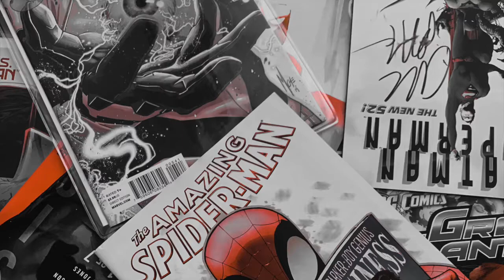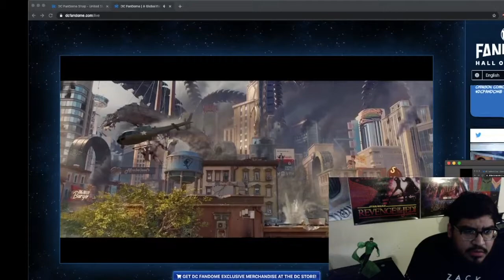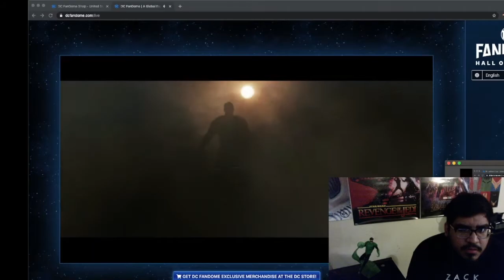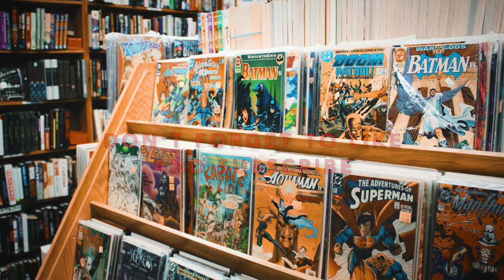Suicide Squad Kills the Justice League !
Taskforce X may not make it out of this mission! Can't wait to play as all four members and take on the Justice League !